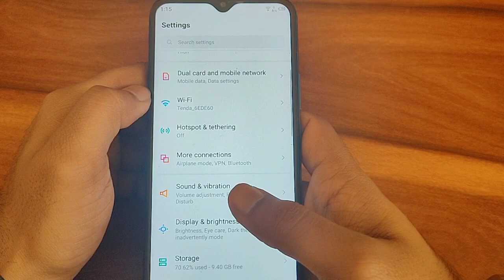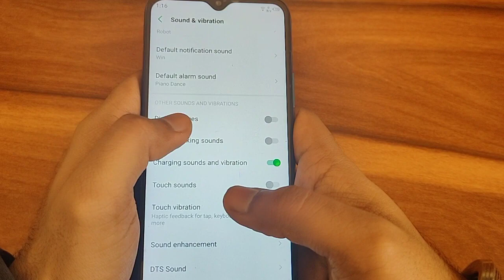how to change notification sound in infinix smart 5A, mobile me notification sound change kaise kare